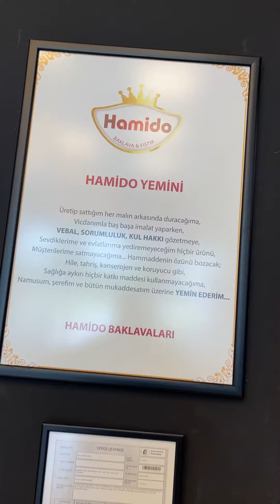Hamido Baklava İstanbul Avcılar Bayimize Sizi de Bekleriz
Hamido Baklava & Fıstık İstanbul Avcılar Bayisi
Bayi ve satış noktalarımızın adres ve irtibat bilgisi için tıklayınız;